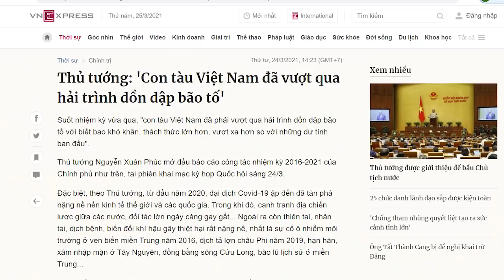“Nổ” lần cuối, N.X Phúc sa bẫy N.P Trọng?